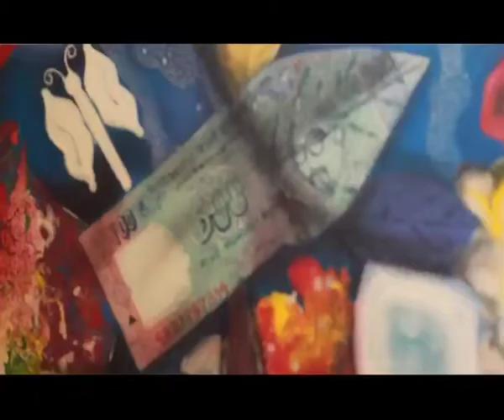Dipankar R Sankrityayan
Date of birth: 3rd October 1978

Education:
1) Bachelor of Visual Arts in Graphic Design (1st Class) Government college of Art and Craft.(Calcutta University ) year 2003
2) Diploma in Commercial Art (With Computer Graphics)

Details of awards Received :
i) 4  Bilt Cash Award -  2001
ii) 3 Bilt Cash Award   -2002
iii) Merit Award from Government college of Art and Craft, Kolkata On
          (a) Lino Cut - 2000-01
          (b) Photography - 2000-01

Exhibition :
Group Exhibition:
1) Gallery Art Entrance 2007, Mumbai.
2) Participation in College Exhibition -- 1999, 2000, 2001, 2002, 2003
3) Participation in Art Exhibition in 2001 & 2002 organized by  Rajya Charukala Council Government of West Bengal at Rabindra Sadan, Nandan Kolkata.
4) gallery Artdesh  the studio-2007. Mumbai.
5)  gallery Lalit Kala oct,2007.(new delhi)

Solo art exhibition :
(i) Gallery Out of the Blue in 2007, Mumbai
(ii) Solo art exhibition (water colour) Organized by Prativa Art School, Ganganagr, Kolkata 1998

Life Member of Mumbai Art Society